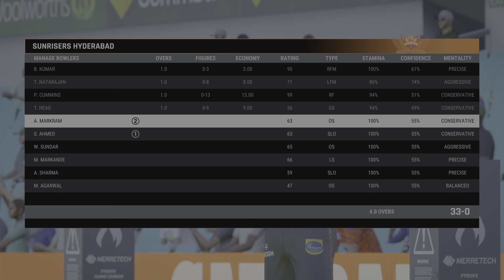Cricket 24 gameplay check now Cricket lover gameplay 2024